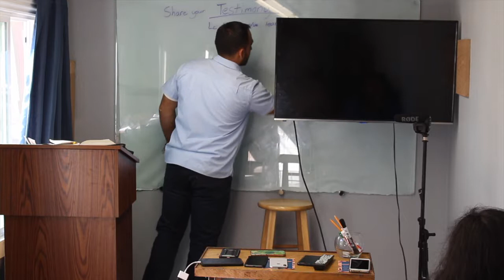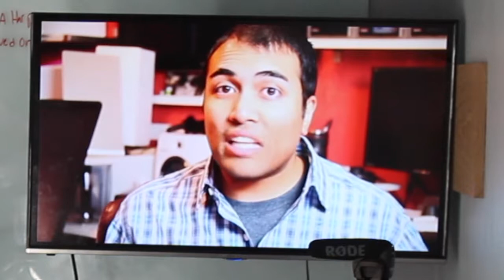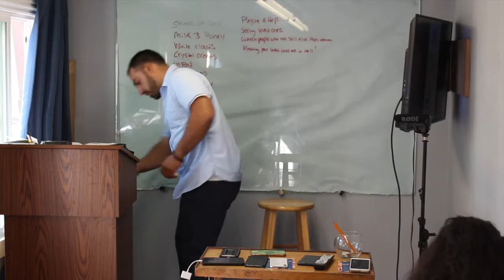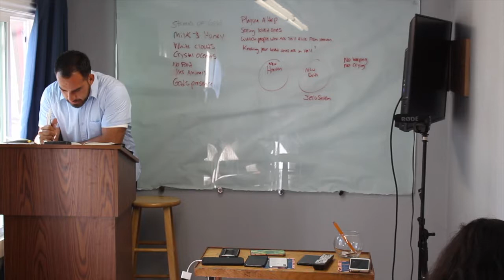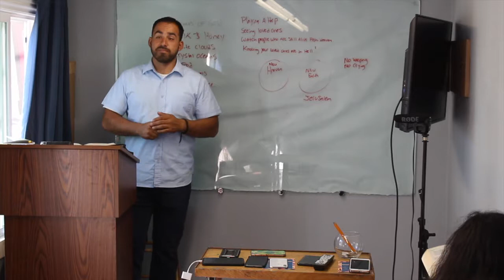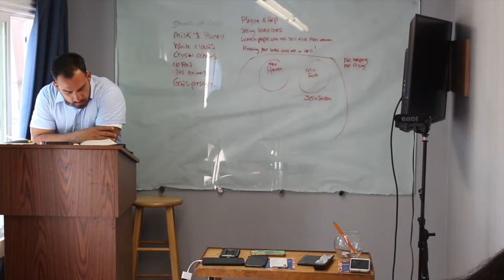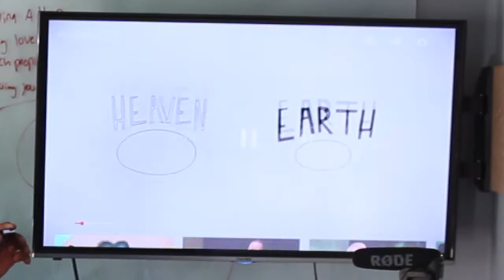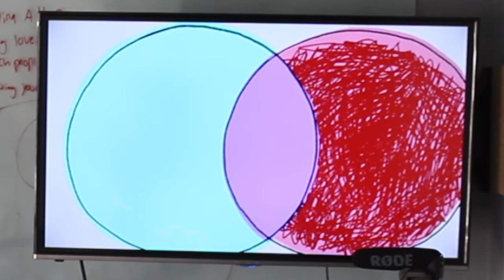What Do you Think Heavens Like?